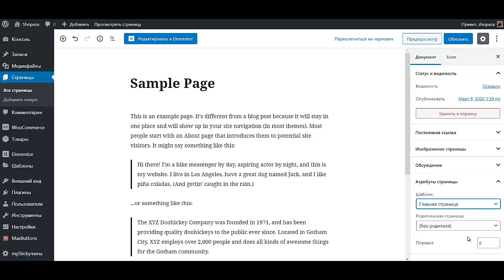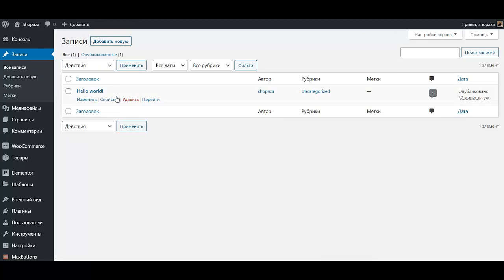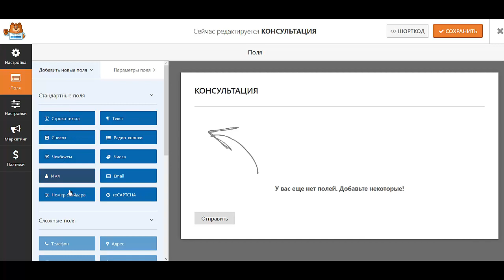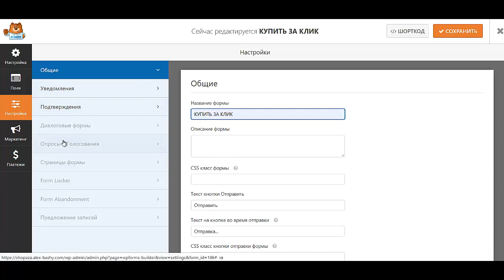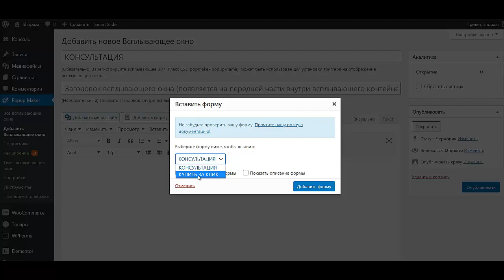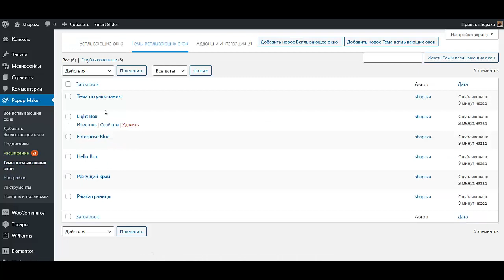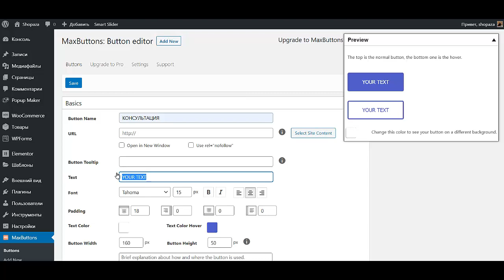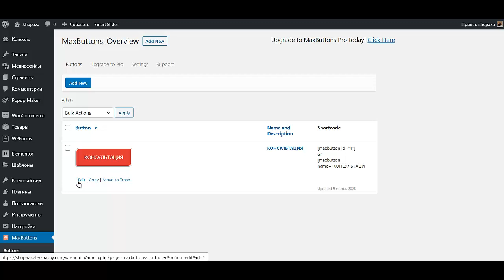Как создать интернет магазин самому бесплатно пошаговая инструкция Создать интернет магазин на word